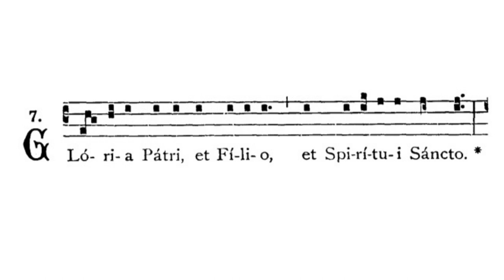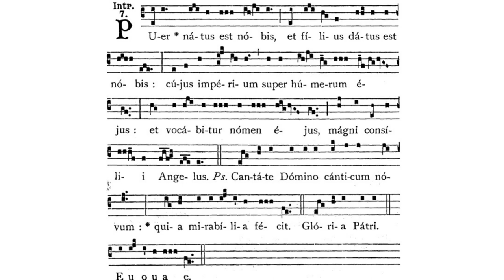Gregorian Chant - Julian D. Jankowski - Christmas (December 25 - Mass of the Day) - Introit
This is the Gregorian Chant Introit for the Nativity of the Lord - Mass of the Day (Christmas) sung by me (Julian D. Jankowski).